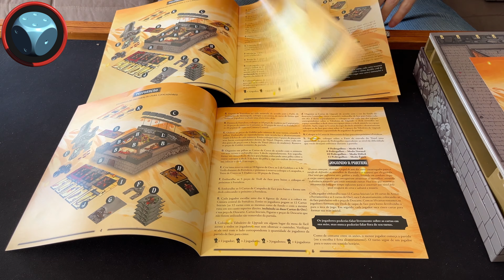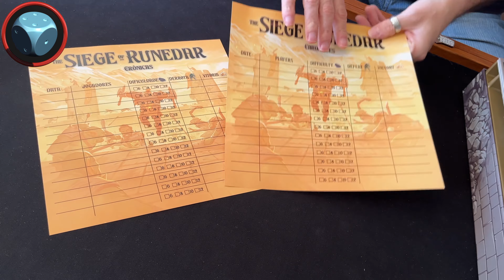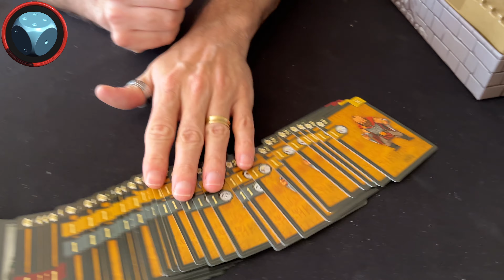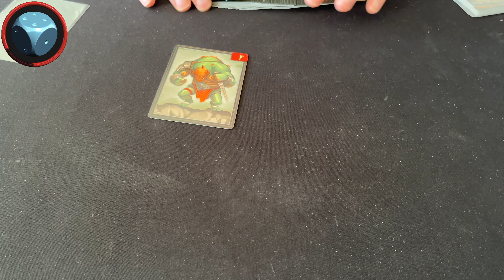O Cerco de Runedar - Unboxing e Comparação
Neste vídeo rápido vamos ver o que vem na caixa de O Cerco de Runedar, um jogo de Reiner Knizia, publicado pela Ludo Nova e Conclave